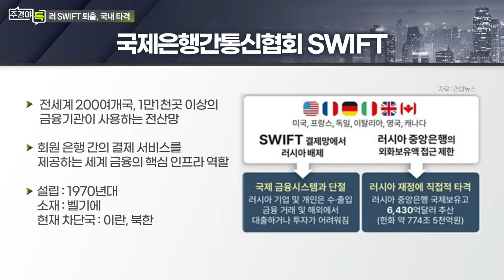러시아 SWIFT 퇴출로 국내 기업 피해 현실화_이슈 TALK_주경야톡 31회 (20220228)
# 美·EU 등 주요국 “러시아 일부 은행 SWIFT 배제”
- SWIFT 퇴출 시 사실 상 금융거래 전면 불가
- 韓무역협회에 애로사항 접수 국내기업 30개사, 35건

Q. 러시아에 진출한 국내 기업은?
- 삼성전자·LG전자·현대차 등 40여개 국내기업 진출
- 현대기아차, 러 내수 20% 점유... 직격타 불가피
- 조선업체, 장기계약 특성 상 잔금 회수 불가 가능성

Q. 우리 정부의 대책 마련은?
정부 ‘우크라이나 사태 비상 대응 TF’ 회의 개최
금융당국, 대러 관련 애로사항 상담센터 설치